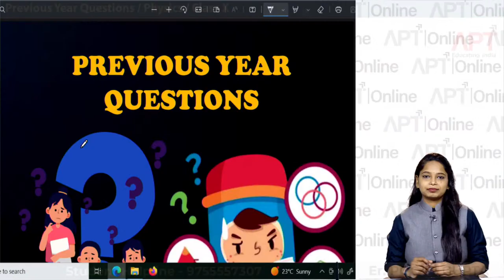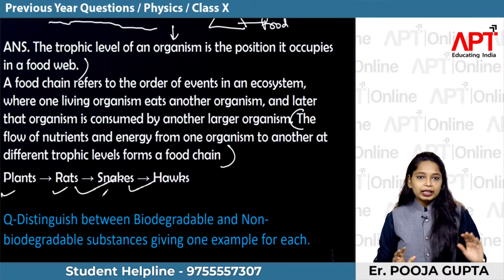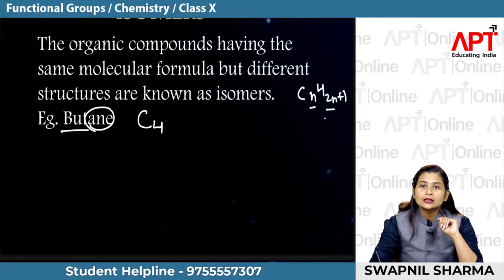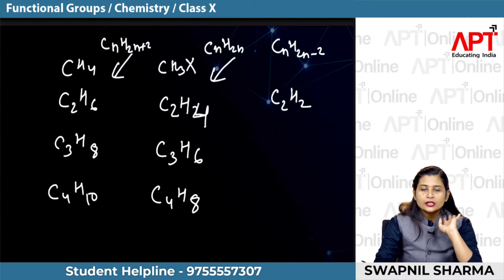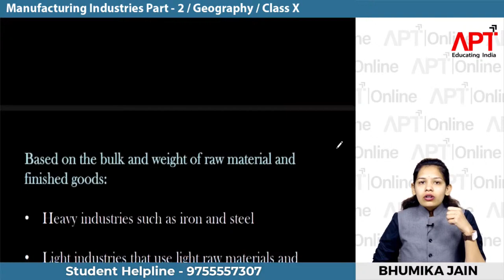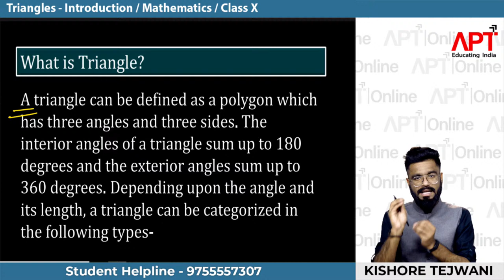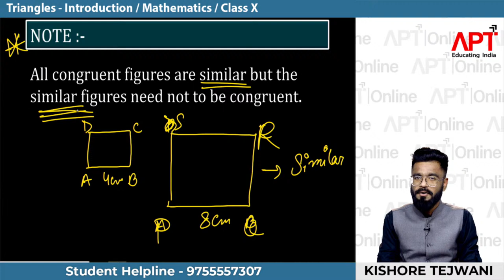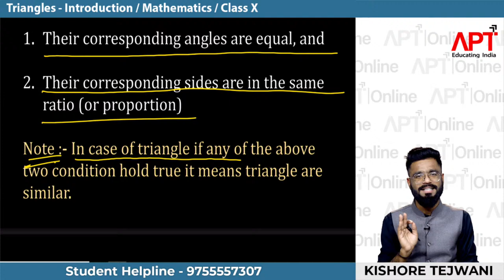🔥 CLASS 10th CBSE FASTRACK COVERAGE COURSE BY APT STUDY 🔥 | FREE YOUTUBE SERIES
In this Video APT STUDY introduce FASTRACK COVERAGE COURSE Day 35

CLASS - 10th
SUBJECT - Physics
CHAPTER NAME -  Our Environment
TOPIC - previous year questions

CLASS - 10th
SUBJECT - Maths
CHAPTER NAME - TRIANGLES
TOPIC -  INTRODUCTION

CLASS - 10th
SUBJECT - Chemistry
CHAPTER NAME -  chapter 4
TOPIC -  functional groups

CLASS - 10th
SUBJECT - Geography
CHAPTER NAME - Chapter - 6
Topics - Manufacturing Industries part - 2

👉Dear Students Across India,

APT Study Launching the FastTrack YouTube ✍🏻 Series from 10th November 2022 with the best experienced & strongest faculties across India. The classes fully covered the coming chapters in the class 10th.

“Students' best result is now APTs target with the promise of “FastTrack Coverage Series”

What are you looking for? Join the YouTube series. 👇Click the link below for more details

APT Institute Classes is the Best CA coaching in Bhopal as well as in India with the Professional CA Teachers like CA Manoj Dubey sir & CA Rachna Ma'am who are the founders of APT Study Bhopal

APT-Leading Institute in Central India for CA, CS,  Class XI, XII – Commerce. Maximum Pass-Outs, All India Ranks, State Ranks & City Ranks, including AIR 1 in CA, CS, CMA & 12th CBSE and State Board

FREE YOUTUBE SESSION